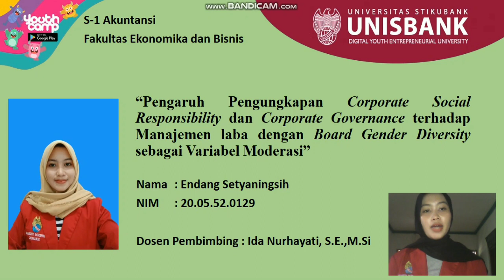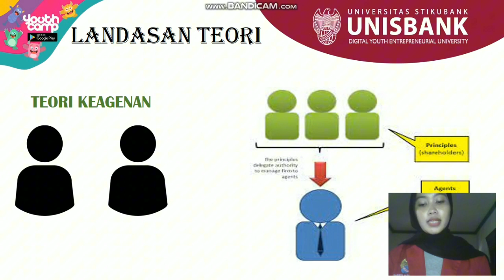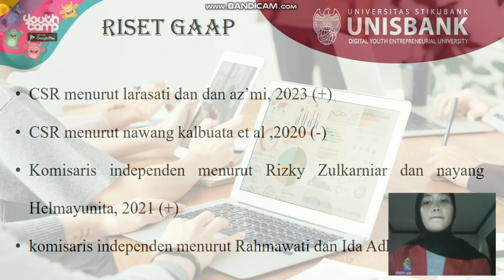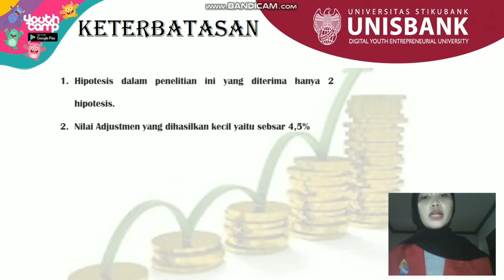PENGARUH PENGUNGKAPAN CORPORATE SOCIAL RESPONSIBILITY DAN CORPORATE GOVERNANCE TERHADAP MANAJEMEN...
PENGARUH PENGUNGKAPAN CORPORATE SOCIAL RESPONSIBILITY DAN CORPORATE GOVERNANCE TERHADAP MANAJEMEN LABA DENGAN BOARD GENDER DIVERSITY SEBAGAI VARIABEL MODERASI